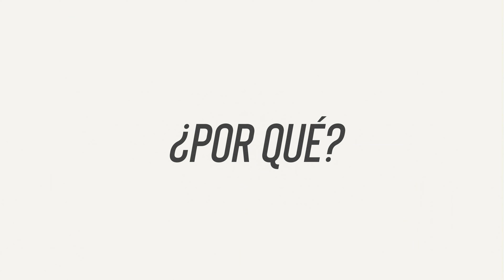Empresario en Colombia I Dirty Kitchen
Los empresarios Colombianos son aquellos que no se cansan, quiénes lo arriesgan todo y se la juegan por sus empleados, son personas que así tengan que empezar de cero, unen fuerzas por una convicción para hacer cosas irracionales. Todos tienen en común un empresario Colombiano, un empresario que siempre es optimista y ve hacía adelante, si conoces a uno, compártele este mensaje.